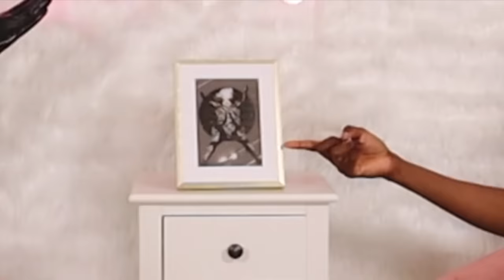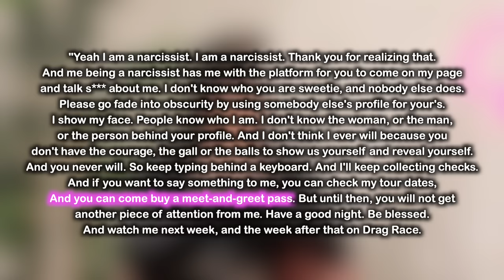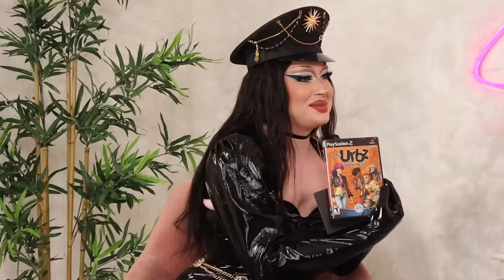LUXX NOIR LONDON | Give It To Me Straight | Ep 34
In today’s episode, I talk with Luxx about internet hate, fashion, not getting your flowers, drag trivia, and so much more!

———Timestamps——-
00:00 Intro
01:12 Interview Start
06:31 Discovering Drag / Maddy Addresses “When vs Whenever”
09:19 Confidence / Growing Up Gay In East Orange
13:52 Not Being Acknowledged By Hometown
20:00 Reading Strangers on the Internet / Public Speaking
25:12 Negativity From the Fanbase / Losing Drag Race
34:43 Relationship with S15 Sisters
36:39 Luxx’s Makeup / Embracing Your Features
39:35 MTV’s Glam Slam / It’s Giving Fashion?
42:28 Music Career / Upcoming Album
45:11 Ain’t Too Proud to Beg / Living With Parents
50:05 Going to the Emmy’s / Being Upstaged by Princess Poppy
53:23 Dropping Out of College with One Semester Left
55:59 Becoming Mo Heart’s Daughter
57:47 DRAG TRIVIA
1:01:59 Parting Gift / Not Afraid to Reference or Not Reference
1:09:29 Outro